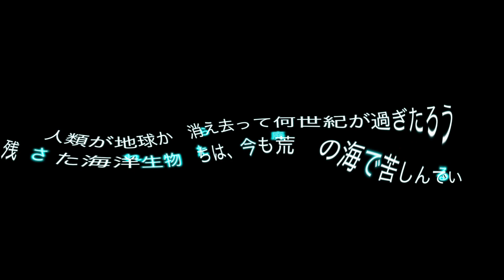Jupiter & Mars BitSummit Trailer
4Gamer.netの記事内で参照しているムービーです。
詳しくは記事をご覧ください。